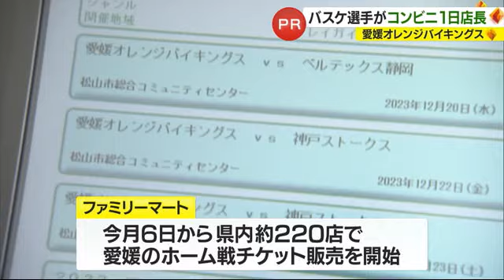「ファン増えて！」愛媛ＯＶ選手がファミマの１日店長 西地区最下位から巻き返しへ【愛媛】 (23/12/18 18:44)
プロバスケットボールＢ２リーグの愛媛オレンジバイキングスの選手らが１８日、愛媛県松山市のコンビニエンスストアで１日店長を務めました。

松山市のファミリーマート大手町店で１日店長を務めたのは、愛媛オレンジバイキングス在籍１年目のルーキー・金本一真選手（２４）と、マスコットキャラクターのバルトです。

県内約２２０店舗のファミリーマートは、１２月６日から愛媛のホーム戦のチケット販売をスタート。金本選手は、来店客らに機械を使ったチケットの購入方法を案内したり、年末年始のホーム戦の告知チラシを配ったりして、店長として自らチームをＰＲしました。

金本一真選手：
「コンビニでもチケットを買えたりということで、もっと身近になって、ブースター（＝ファン）の方がもっともっと増えて、試合を見てもらえる機会が増えればと思います」

愛媛オレンジバイキングスは１８日時点で西地区最下位。２０日と２２日、２３日に松山市総合コミュニティセンターで行われるホーム戦で巻き返しを図ります。